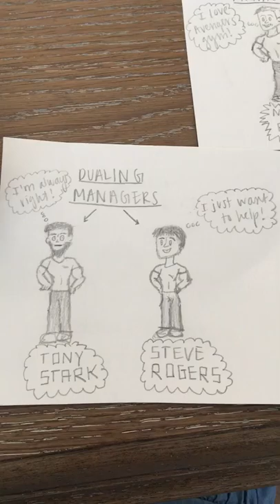Mighty Few Decision Making/Trailer/Episode 1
Group 7, Avengers Gym Trailer